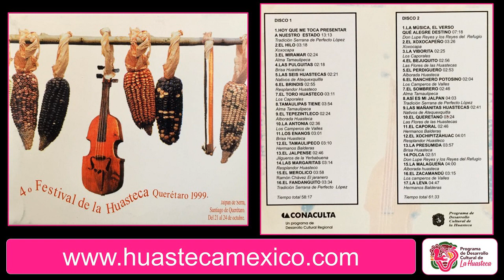IV FESTIVAL DE LA HUASTECA (1999) CD 1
Cuarto Festival de la Huasteca (CD 1 de 2)

Resultado de la cuarta edición del Festival de la Huasteca realizado en Jalpan de Serra, Querétaro, en octubre de 1999, se llevó a cabo esta grabación que presenta tres características. La primera es que, como resultado de la gran cantidad y calidad de las grabaciones, nos encontramos con material para editar un disco doble que da a conocer tanto los sones huastecos tradicionales, es decir, los sones viejos que han caído en desuso y que sólo forman parte de esa memoria histórica de los músicos, como aquellos de nueva creación. Esta muestra nos ilustra acerca de la renovada presencia que viene teniendo, en su conjunto, la música de la región y deja en claro su vigencia y contemporaneidad. Otra característica es que se incluyen las letras de los sones grabados. Como bien sabemos, las versiones pueden cambiar y cada interpretación recrear el verso, de tal forma que son y no las mismas piezas. Entre los dos discos, suman más de 100 minutos de música continua y de la más alta calidad.

Autor(es): Programa de Desarrollo Cultural de la Huasteca.
Año: 1999
Estado: Hidalgo|Puebla|Querétaro|San Luis Potosí|Tamaulipas|Veracruz

Tracks:
[] 01 HOY ME TOCA PRESENTAR A NUESTRO ESTADO - Tradición Serrana de Perfecto López
[] 02 EL HILO - Xoxocapa
[] 03 EL MIRAMAR - Alma tamaulipeca
[] 04 LAS PULGUITAS - Brisa Huasteca
[] 05 LAS SEIS HUASTECAS - Nativos de Atequexquitla
[] 06 EL BRINDIS - Resplandor Huasteco
[] 07 EL TORO HUASTECO - Los Caporales
[] 08 TAMAULIPAS TIENE - Alma Tamaulipeca
[] 09 EL TEPEZINTLECO - Alborada Huasteca
[] 10 LA ANTONIA - Los Camperos de Valles
[] 11 LOS ENANOS - Brisa Huasteca
[] 12 EL TAMAULIPECO - Hermanos Balderas
[] 13 EL JALPENSE - Los Jilgueros de la Yerbabuena
[] 14 LAS MARGARITAS - Resplandor Huasteco
[] 15 EL MEROLICO - Ramón Álvarez El Jaranero
[] 16 EL FANDANGUITO - Tradición Serrana de Perfecto López